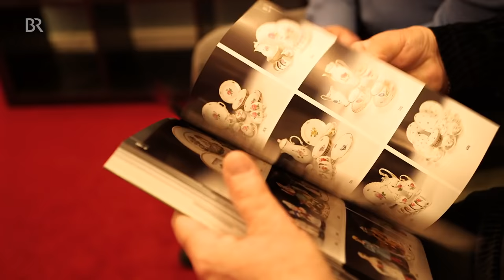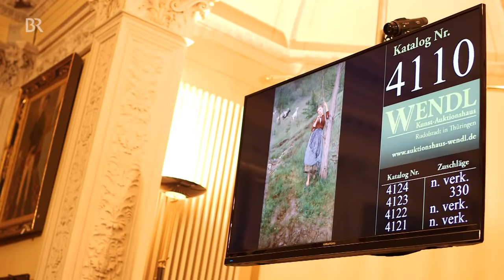Tagtraum vom Höchstgebot: "Ziegenhirtin" (Kunst & Krempel, BR)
Auf diesem hochformatigen Genrebild, vom Italiener Carlo Wostry um 1900 gemalt, träumt eine Ziegenhirtin vielleicht von einem besseren Leben - oder einem hohen Gebot auf der anschließenden Auktion?!